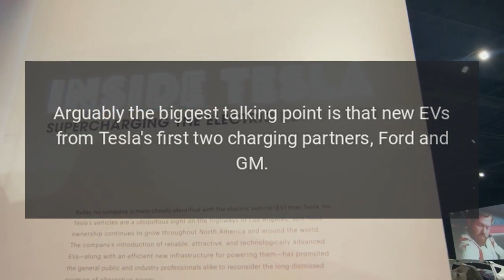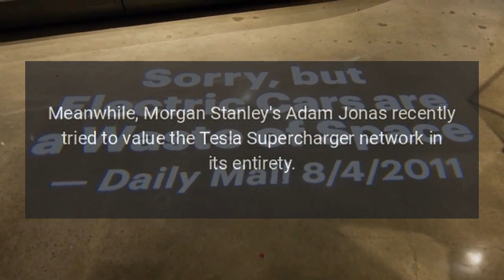Tesla Supercharger Network Potentially Worth 100 Billion Dollars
Teslas decision to open up its vast charging network to other automakers has undoubtedly had significant knock-on effects on the entire automotive industry.